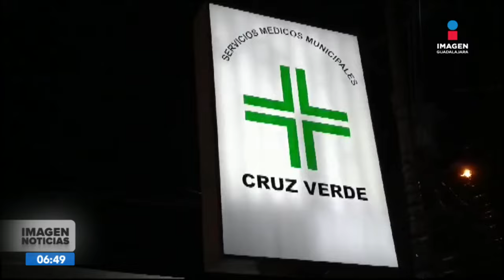Agresión a balazos deja dos heridos en Tlajomulco | Noticias GDL con Ricardo Camarena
Dos personas fueron víctimas de una agresión directa con un arma de fuego en calles del municipio de Tlajomulco, Jalisco.